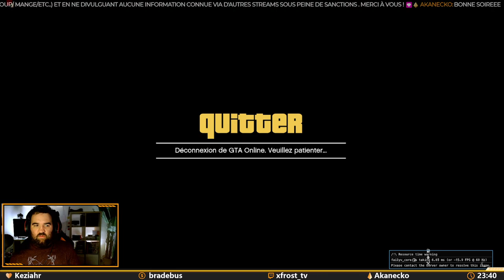[ Faily V ] [S01-E09] Jacques Chaipparde, y'a un nouveau meunier en ville !